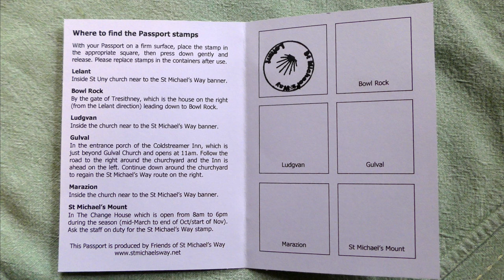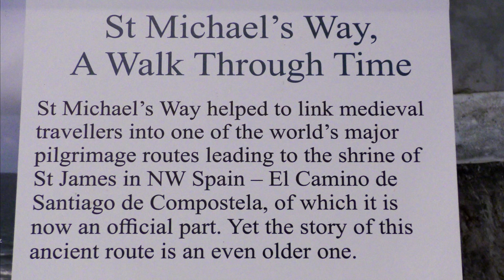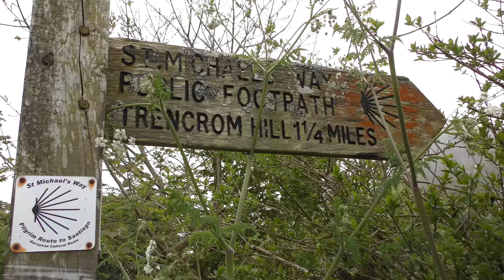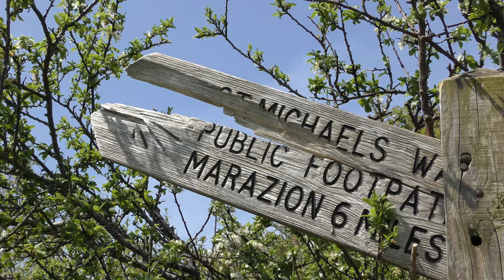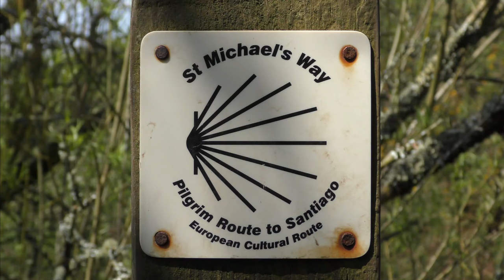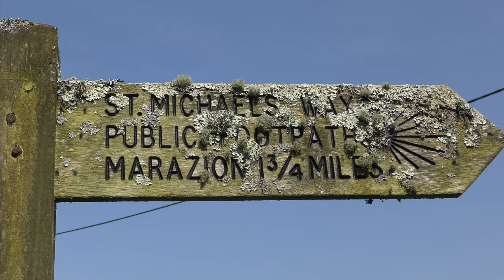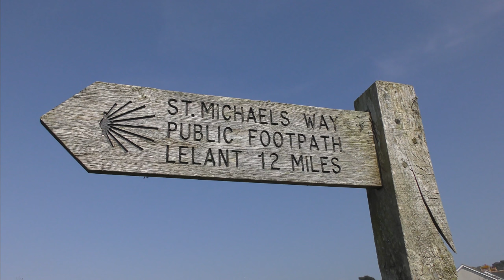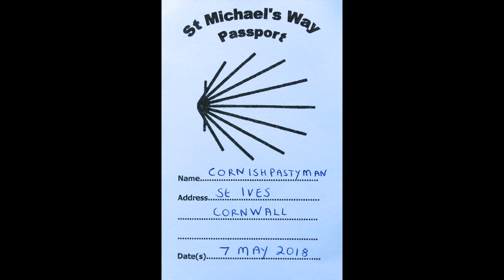THE CORNISH CAMINO - WALKING St MICHAEL'S WAY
St MICHAEL’S WAY was used by pilgrims, missionaries and travellers in prehistoric times (10,000 BC - 410 AD). Considered instrumental in Cornwall’s rapid conversion to a Christian faith, it is today part of El Camino de Santiago de Compostela and the only footpath in Britain that is part of a designated European Cultural Route.

This 12.5 mile Walk for Peace led by Janet McEwan with members of the Cornwall Faith Forum is part of a community art project celebrating its heritage, organised by community interest company Tough Dough and supported by National Lottery players through the Heritage Lottery Fund, Cornwall Heritage Trust, FEAST, St Aubyn Estates, The Tanner Trust and Cornwall Council. Its aim is promote learning and appreciation of the historic route.

Over 500 St IVES videos and here in more manageable chunks